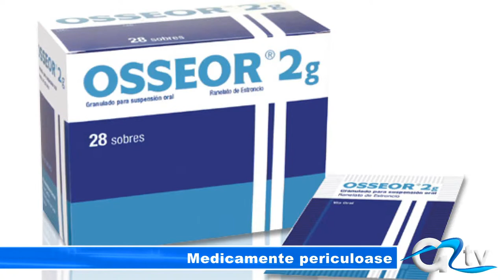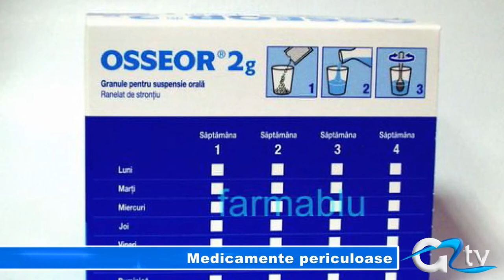MEDICAMENTE PERICULOASE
Două medicamente folosite în tratarea osteoporozei ar putea fi retrase de pe piața farmaceutică din România. Vorbim despre Protelos și Osseor, două tratamente cu reacții adverse extrem de periculoase. Recomandarea retragerii medicamentelor din farmacii vine din partea Agenției Europene a Medicamentului.